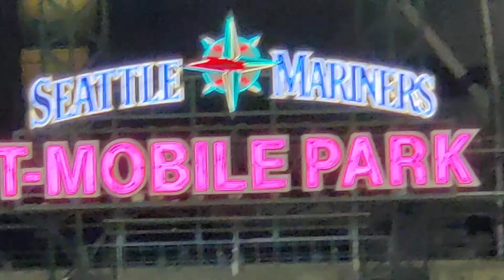Mariners CRUSH the Rangers end of game reaction and post game show!!!